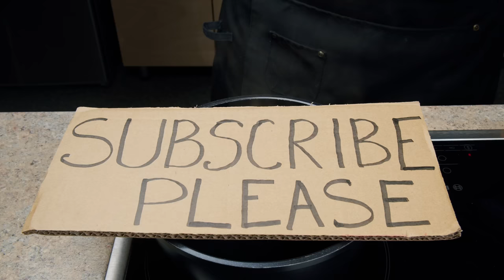Everyone's Buying Carton of Milk After Seeing This Genius Idea! You'll Copy His Brilliant EGG Hack!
Video content
0:00 – Start
0:09 – 3-ingredient Easy Creme Brulee Recipe
2:19 – Homemade Milk Ice Cream Recipe

✅ 3-ingredient Easy Creme Brulee Recipe
● sugar - 50 g
● milk (warm) - 250 ml
● powdered milk - 50 g

✅ Homemade Milk Ice Cream Recipe
● egg white - 6 pcs.